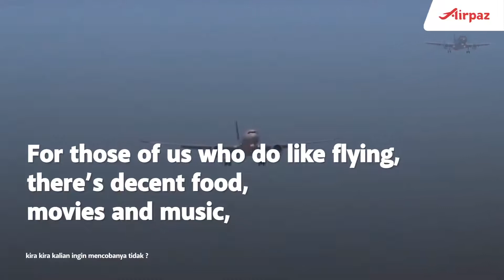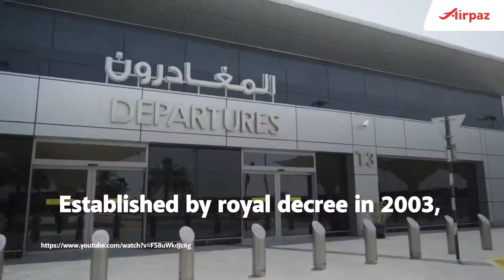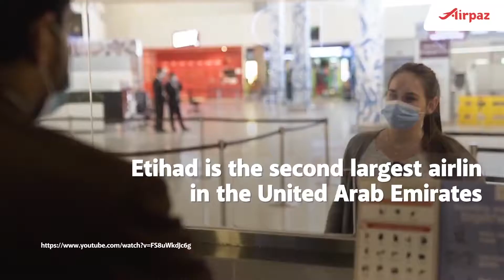The Top 3 Most Expensive Airlines in the World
For those of us who do like flying, there s decent food, movies and music, pillows and blankets to rest on a long flight, and then there s first and business class which offer even more amenities for the select few who can afford them If you re curious, these are the Top 3 Most Expensive Airlines in the World